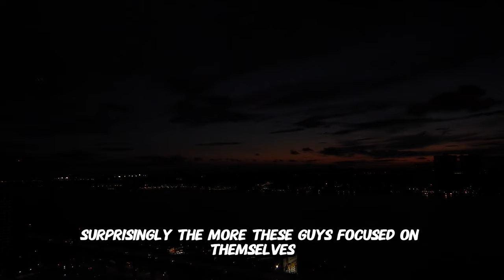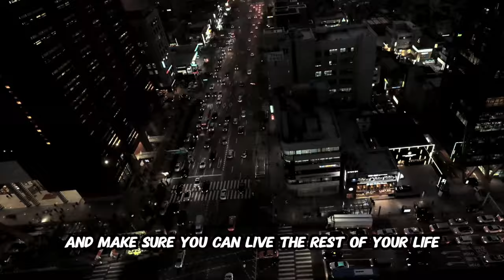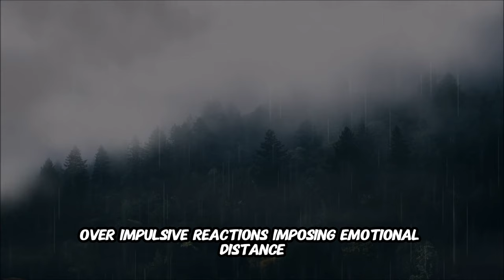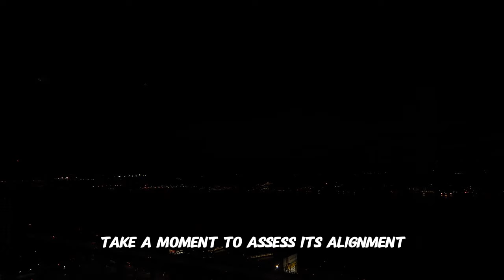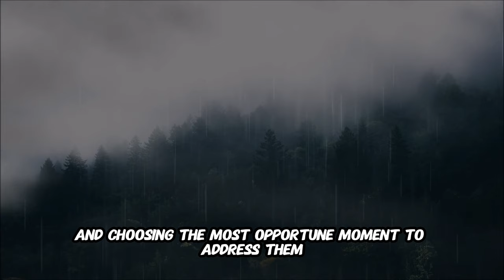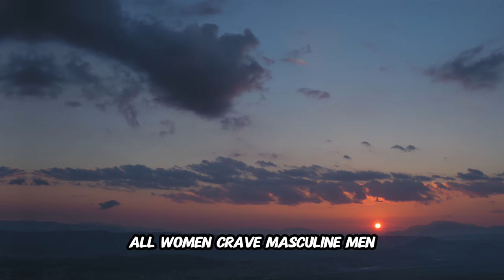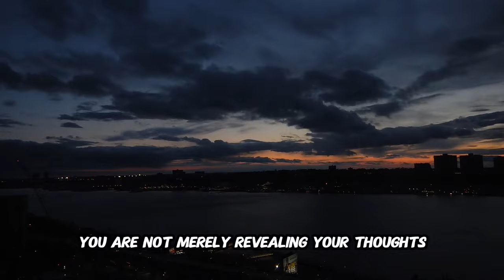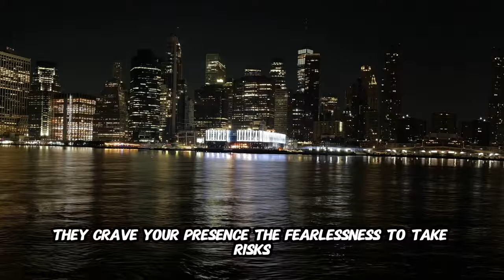6 TERRIFYING Truths about WOMEN, Men Learn TOO Late | Stoicism